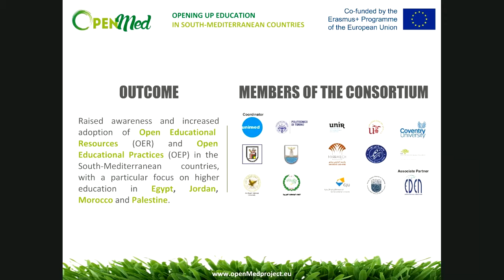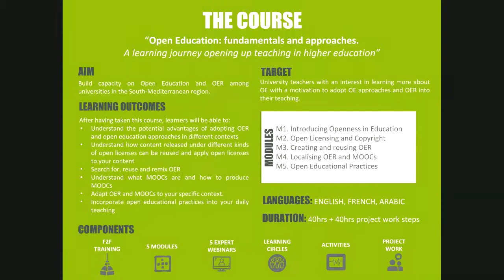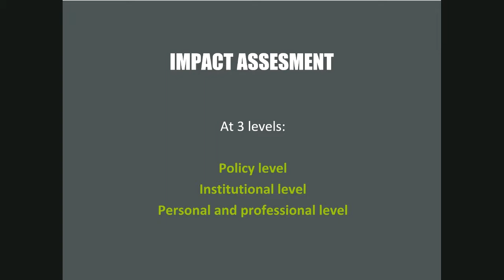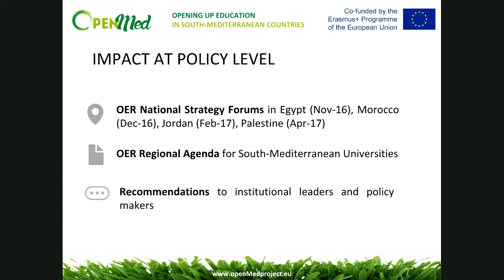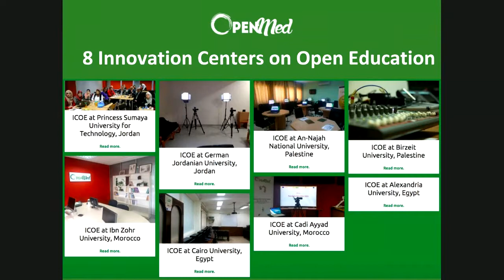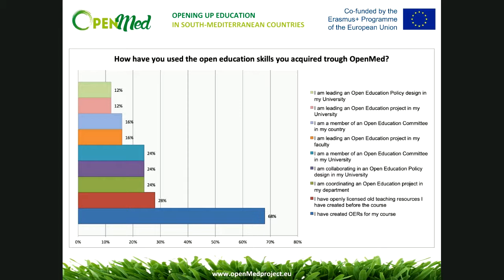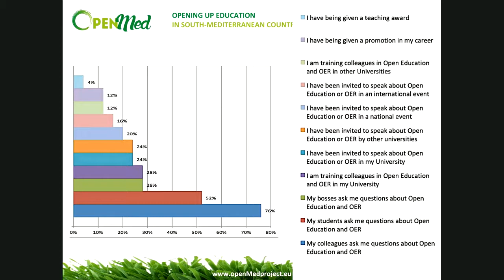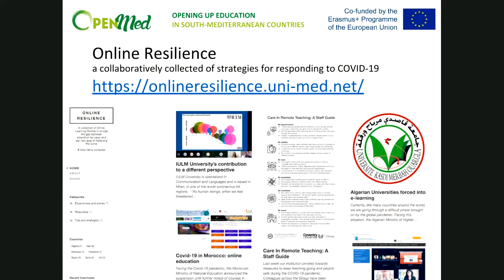OER20: The impact of the OpenMed project: Promoting Open Education in the South-Mediterr... [O-063]